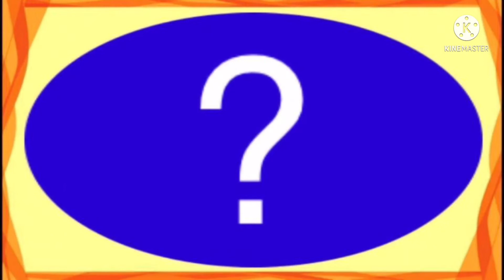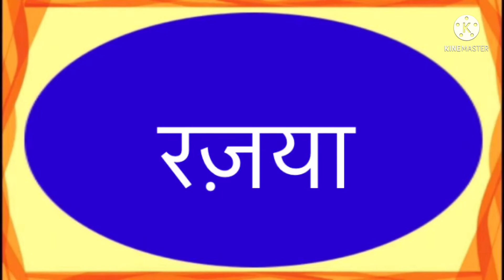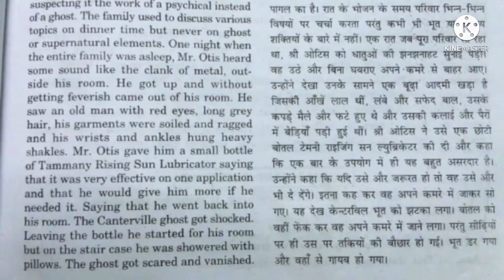How to write RAZIA in Urdu’ RAZIA name meaning in Urdu’ RAZYA nam ka matlab/Arth kiya hai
is video me Razia naam se jure in sab sawalon ka javab diya gaya hai
Razia kis zubaan ka Lafz hai
Razia ke Mayne kiya hai
RAZYA naam ka Matlab kiya hai
RAZYA me kitne Huroof hain
RAZYA English me Kaisay Likhte Hain
Razia Hindi me kaisey Likha jata hai
Razia Urdu me kaisay likha jaega